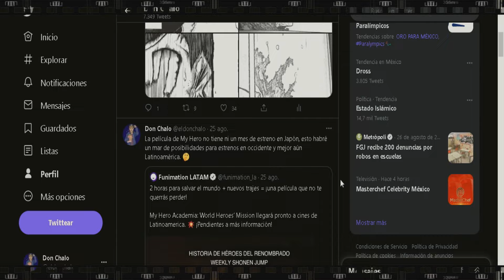KAIJU No. 8 Episodio 7 Explicado, Análisis y Resumen Kaiju No. 8 vs Kaiju No. 9 ¿Hoshina vs Kafka?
Después un par de episodios algo tranquilos Kaiju No.8 regresa con acción e intriga en el episodio 7, con batallas increíbles, giros de trama impresionantes y por supuesto KAIJUS. Así que sin mas que decir que te parece si te pones Cómodo y juntos comentamos todo lo que paso ene le episodio 7 de Kaiju numero 8

Kaiju 8 vs Kaiju 9, Hibino Kafka vs Hoshina, RESUMEN Kaiju No. 8

KAIJU No. 8 Episodio 7, KAIJU No. 8 Capitulo 7, RESUMEN KAIJU No. 8, KAIJU No. 8 Manga Spoilers, KAIJU No. 8 RESUMEN En Minutos, Hibino Kafka KAIJU No. 8, Mina Ashiro KAIJU No. 8, Doblaje KAIJU No. 8, ONE REPUBLIC KAIJU No. 8, Opening KAIJU No. 8, Ending KAIJU No. 8, Kaiju No. 8 Cap 6, Kaiju No. 9, Kaiju 9

Kaiju No. 8 Episodio 7, Capítulo 7 Kaiju No.8, Doblaje Español Latino Kaiju No. 8